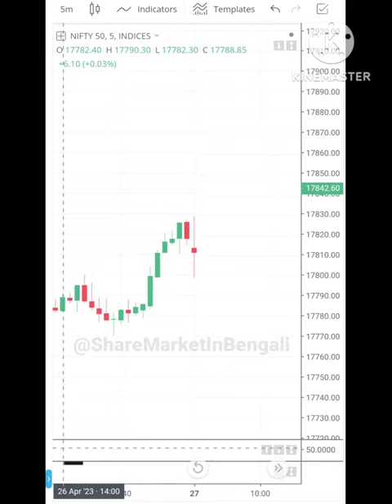Monthly Expairy Profit|Capital Double💯%|Doji Candlestick|Live Option Trading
Monthly Expairy Profit|Doji Candlestick|Live Option Trading|Today's Profit